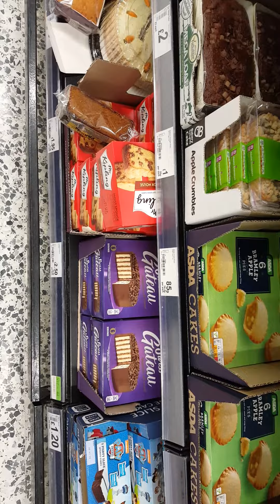Shoping trip plz subscribe my channel friends